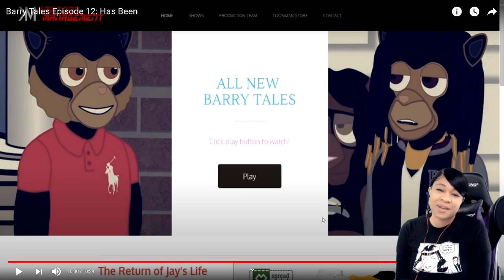BARRY TALES EPISODE 12: HAS BEEN | reaction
✨About me✨
Favorite movie: Titanic
First, anime saw: Dragon Ball
Favorite ice cream: banana split
My personality: shy and introverted
Favorite comedian: Dave Chappelle
Favorite Adultswim show: ATHF
 *favorite episode: Hand Banana 😅
My regrets: I wish I never stopped drawing
First game ever played: EvilZone on ps1
Favorite season: Fall 🍁
Favorite food: Tacos and rice 🌮
Favorite Hobbie: I have a lot!🥴
Favorite music: indie, house, Lofi, electronic, R&B/Soul